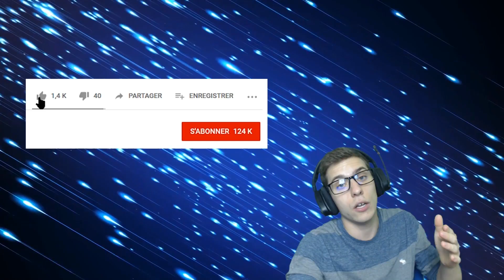MEWTWO VEUT SA REVANCHE - POKÉMON LET'S GO PIKACHU & ÉVOLI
Après un cuisant échec contre une Mono-Eau je relève à nouveau le défi de la team à 3 Pokémon.

- Retrouvez toutes mes équipes d'emprunt QR Code du moment sur mon profil PGL :